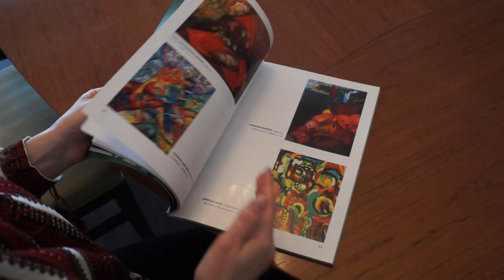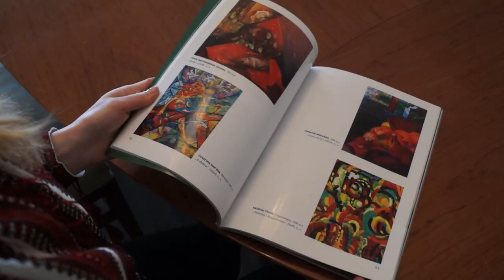Виставка картин української художниці Ганни Капрош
У Нідерландах проходить виставка картин української художниці Ганни Капрош